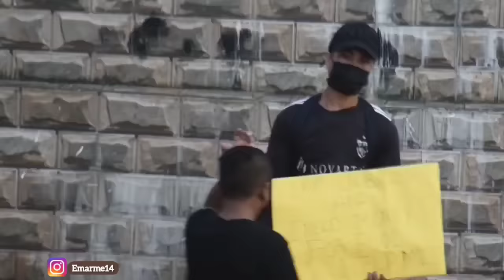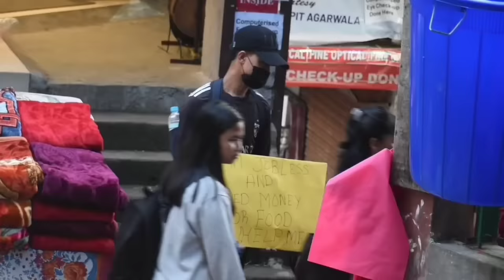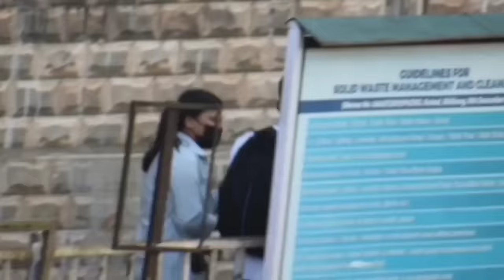asking money from strangers then pay them 100 times what amount they gave me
Khublei shibun 🙏 iaphi baroh kiba shait kyrshan iangi barabor 🤝 kane kadei tang kum ka social experiment 🥼🧪 video, ngi ngeit phi ia sngewtynnad bad Sngewbha Dang iai kyrshan iangi na ka por Shaka por, khnang ba ngin dang lah shuh2 ban pynmih ki videos ba kham sngew tynnad iaphi baroh kiba peit mo bad Sngewbha iarap share lang kum shi bynta ban support iangi 👋
Khublei shibun♥️
BLEI un kyrkhu ia phi 🙏
KIBA use Instagram, Sngewbha follow lang iangi mo🤗